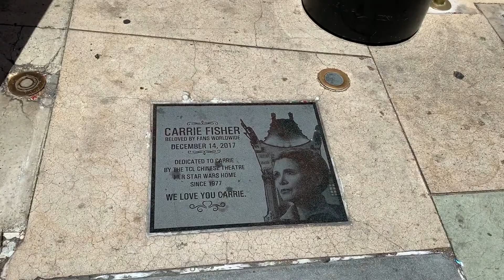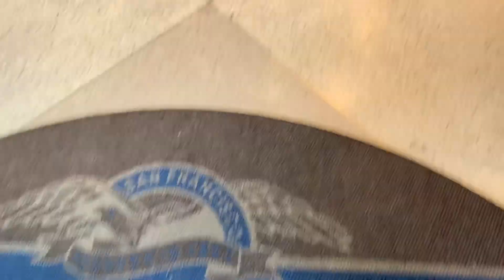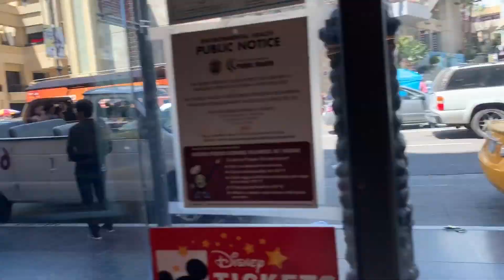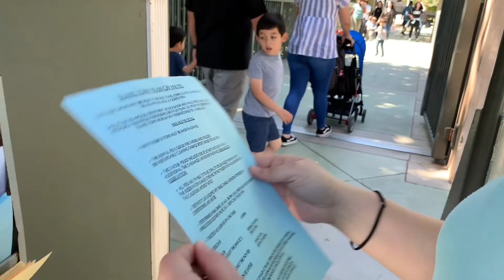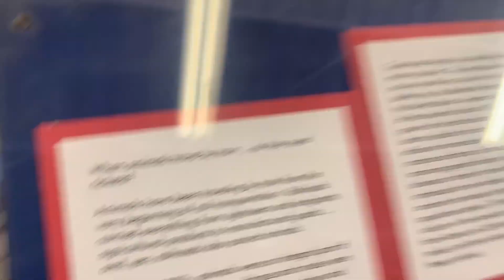WRESTLING AND THE TCL CHINESE THEATER | HOLLYWOOD BLVD VLOG 2019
Hollywood Blvd can be very strange. Today we saw an amateur wrestling match, a few impersonators, and so many other items.

We are Mathew & Lauren. We love to travel and go on unique adventures near us. We go to Disney Theme Parks a lot! We explore a lot in Southern California and the surrounding areas. You will also see a lot of updates from Disneyland on our channel as well! We started this vlog channel to share our adventures with all of you! Please message us any of your adventure ideas! We are open to trying almost anything!!

:) We post new vlogs every week! Sometimes we post twice a week :)